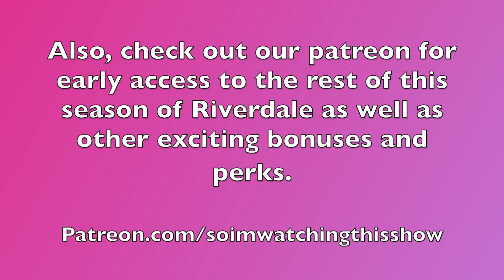Riverdale Season 2 Episode 6: Death Proof // Recap-Review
*As with True Blood Season 2, we will be posting the bulk of the season over on our Patreon (As quickly Wil is able to edit them) so you can join us over there for early release and some of our other bonus content. *

Hey guys! Well, It's that time again. Having finished Season 6 of Riverdale and with the Seventh (and Final season) a ways away, we're gonna pick back up with our Riverdale Rewatch. As with season 1, this is some test footage we shot from before we started the proper Youtube so things will look and sound a little different, but the content is still there.

Anyway, Let us know what you think and if you would like to see more!

Chapter Nineteen: Death Proof

Mayor McCoy threatens to further escalate tensions between the North and Southside while Jughead and Archie try to stop a dangerous alliance between the Serpents and a long-time rival from forming. Also, Betty turns to Veronica for help.

Air date: November 15, 2017
Director: Maggie Kiley
Writers: Tessa Leigh Williams, Arabella Anderson

or on social!